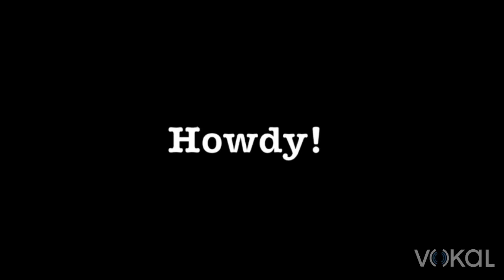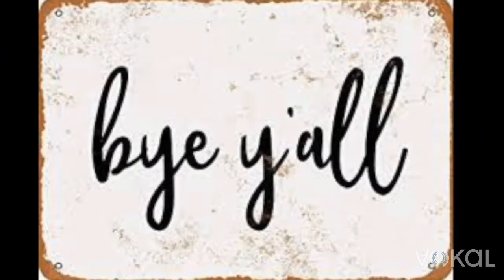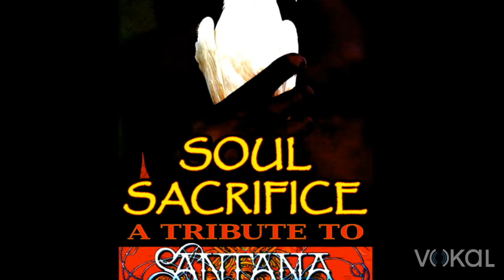Barside Jive LIVE 022520 - Soul Sacrifice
DC sits down with Robert Teagarden (guitar), Pete Pistolas (keyboards) and Freddie (drums) from "Soul Sacrifice," a Tribute to Santana. DC covers Judas Priest 2020 North American Tour news and the new ZZ Top documentary. Brad explores the Beatles "Revolver" album cover art during Art Jive Live and DC discovers that he too was on the cover...the TRUE 5th Beatle! No Tipsy Gypsy tonight as Bre had to be away, on assignment, creating funeral wreaths for dead people in her mom's floral shop somewhere in East Texas.